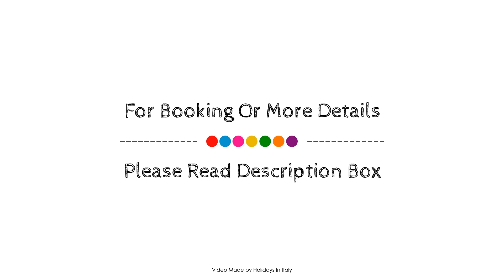B&B Five, Rome, Italy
About Property:
B&B Five is conveniently located in the popular Flaminio and Parioli area. The hotel offers a high standard of service and amenities to suit the individual needs of all travelers. Facilities like express check-in/check-out, luggage storage, airport transfer, safety deposit boxes, smoking area are readily available for you to enjoy. Comfortable guestrooms ensure a good night's sleep with some rooms featuring facilities such as air conditioning, heating, desk, fan, television LCD/plasma screen. Access to the hotel's garden will further enhance your satisfying stay. Friendly staff, great facilities and close proximity to all that Rome has to offer are three great reasons you should stay at B&B Five.
Searching For
1. B&B Five - Rome
2. B&B Five - Rome Virtual Tour
3. B&B Five - Rome Rooms
4. B&B Five - Rome Amenities
5. B&B Five - Rome Videos
6. B&B Five - Rome Offers
7. B&B Five - Rome Deals
Audio Credit:
Track Title: Reasons To Hope
Artist: Reed Mathis